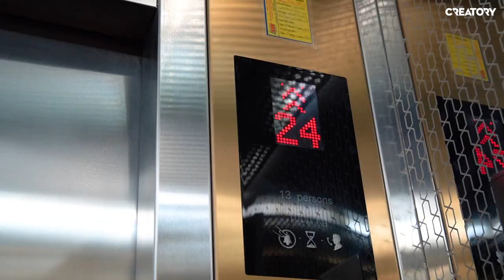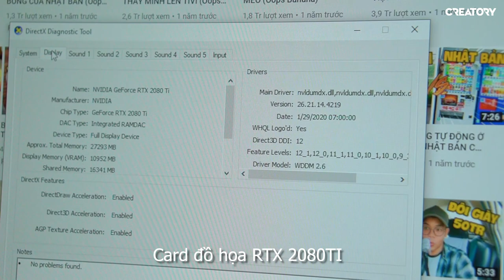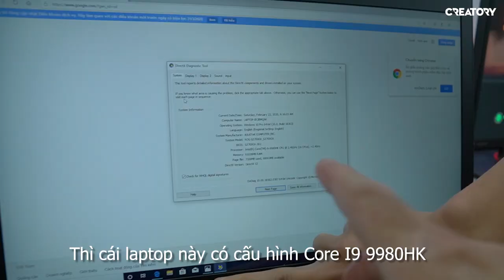Dàn máy tính 500 triệu (Oops Banana Vlog #127)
Hôm nay là một ngày cuối tuần, Chuối có quen một anh bạn có dàn máy tính 500 triệu. Và ngày hôm nay Chuối sẽ qua nhà anh ấy xem dàn máy tính như thế nào lại trị giá 500 triệu nha cả nhà.